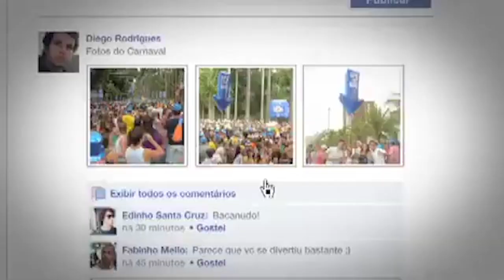ANTARCTICA BEER: GPS Beer (Brazilian Advertising) (ALMAP/BBDO) (Marcello Serpa)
We have a complete article on the career of the much admired advertising creative leader Marcello Serpa and the signature characteristics of his work that we can learn from on the Budding site.